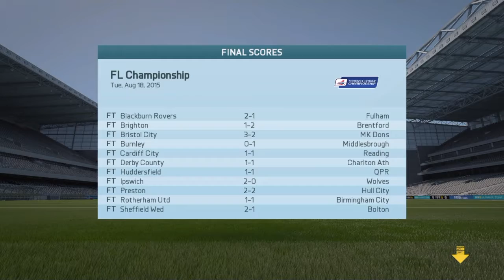Leeds Road To Glory Ep.2 Amazing Antenucci